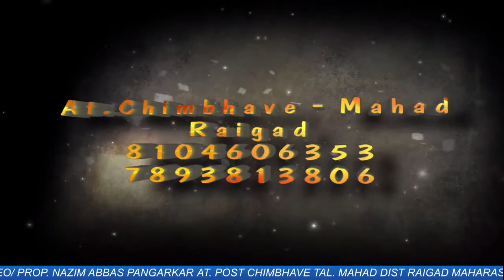GSCC CHIMBHAVE CRICKET TOURNAMENT 2023 cricket likes 1st DAY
CRICKET TOURNAMENT 2023#volleyball